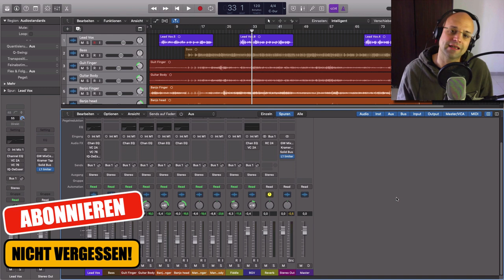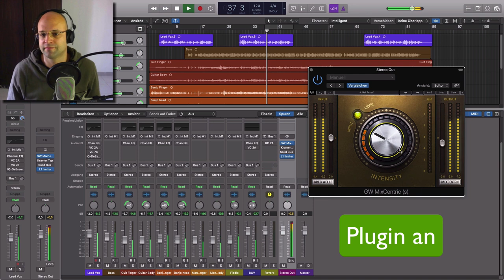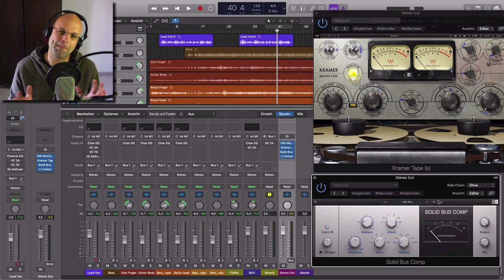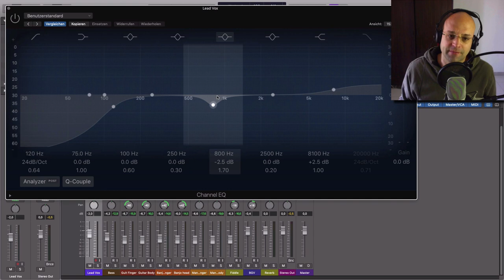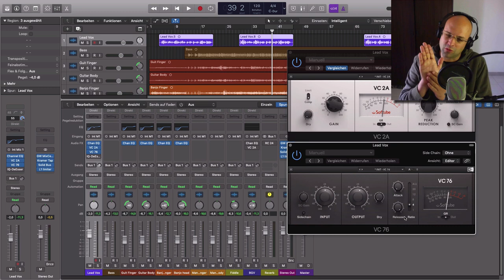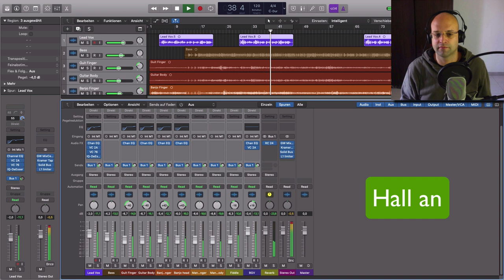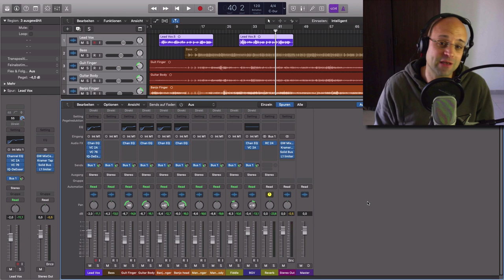Song abmischen || Kleiner Mix - GROSSE WIRKUNG (was du bei kleinen Projekten beachten solltest...)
Song abmischen : In diesem Video zeige ich dir, auf was du achten solltest, wenn du Projekte mit sehr wenigen Spuren und eventuell sogar ohne Schlagzeug abmischen möchtest. Insbesondere bei der Verteilung der Elemente im Stereofeld und bei der Bearbeitung mit dem Equalizer solltest du hier auf ein paar Dinge achten...